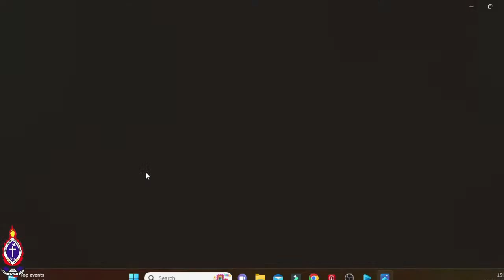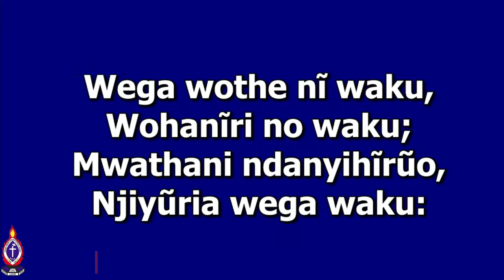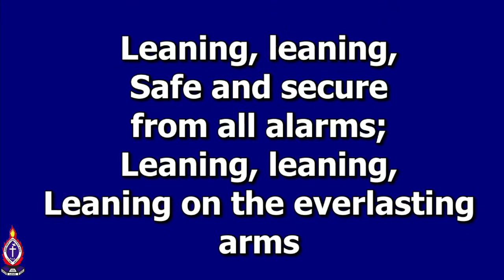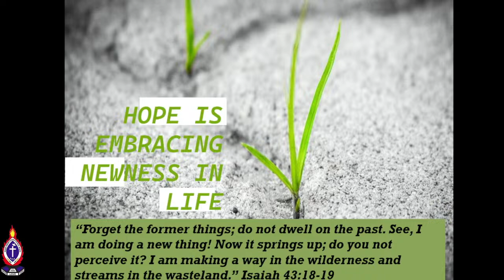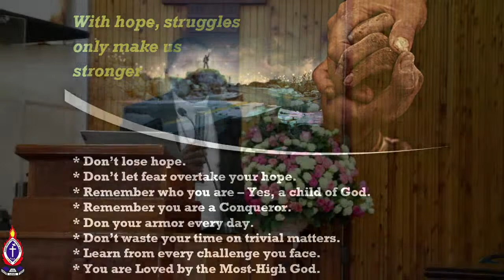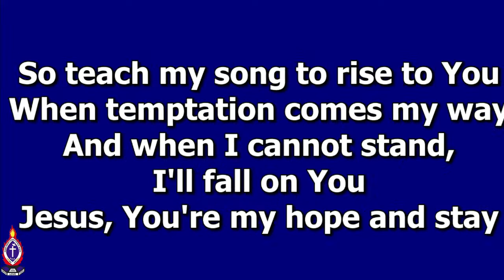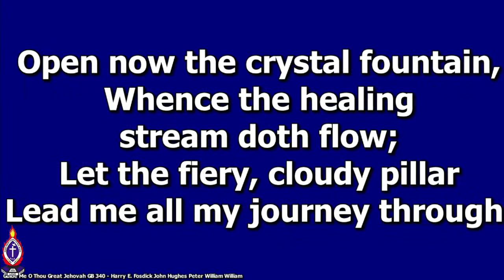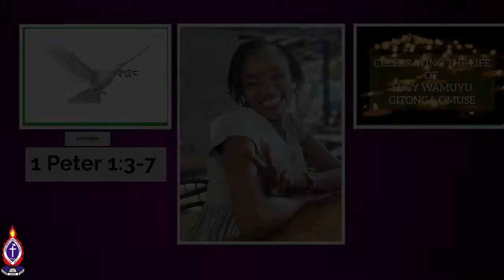Memorial Service for the Late Lucy Wamuyu Gitonga Omuse